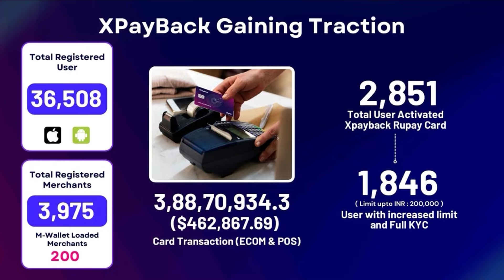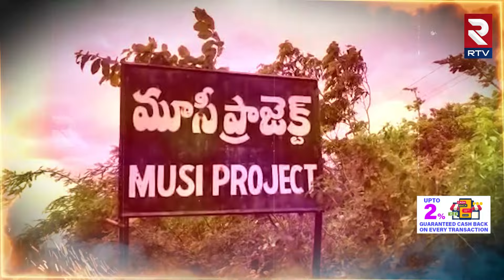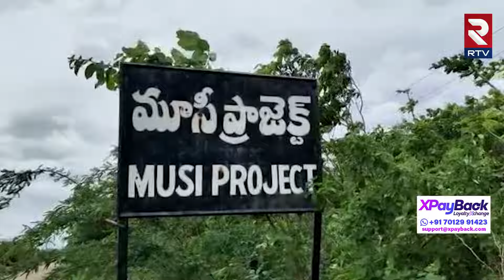కాంగ్రెస్ పాలనా పై ప్రోగ్రెస్ రిపోర్ట్.. సంచలన విషయాలు.. | Progress Report On Congress Rule | RTV